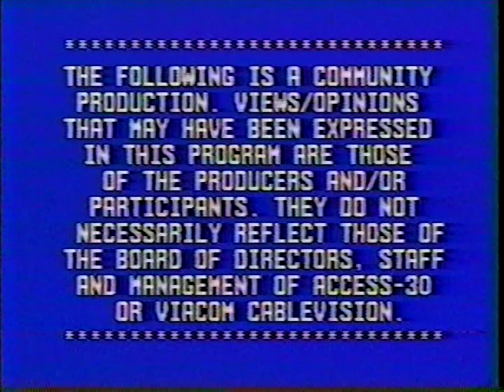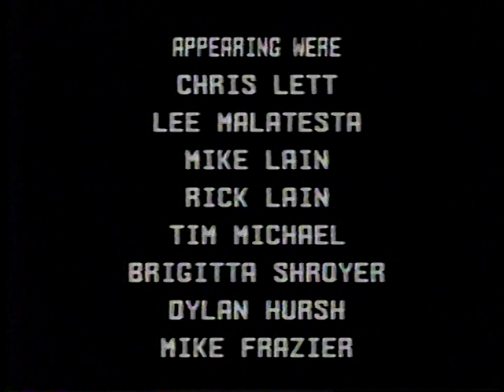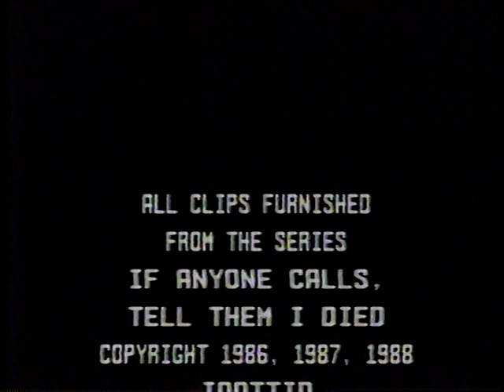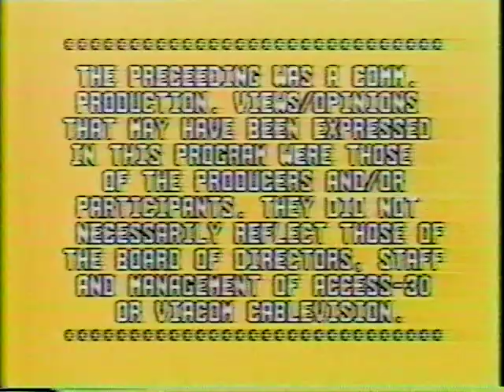The Final Encore (If Anyone Calls, Tell Them I Died tribute video) 1989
A collection of clips from the 1986 / 1987 public access TV series If Anyone Calls, Tell Them I Died which originally aired on Access-30-Dayton.  Recorded and edited on VHS tape.  Hey, at least it ain't 8mm.